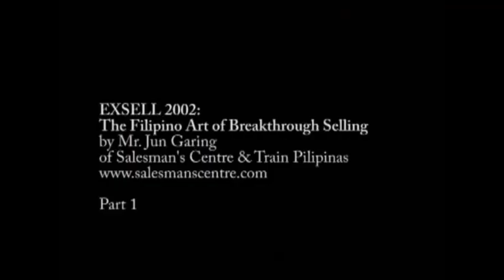PART 1 Do you want to be a Sales Champion? Try this now! by Mentor Jun Garing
Learn the Art of Breakthrough Selling from the legendary Mentor Jun Garing and be a Sales Champion now!

Mentor Jun Garing is my personal mentor and he is the Legendary Tom Hopkins of the Philippines, The Mentor of all Mentors, my Mentor Mr. Jun @dioscorojr  Dioscorojr Garing. He has been in the industry for almost  40  years mentoring and helping people around the world from different walks of life to achieve theie goals to be a Sales Champion.

Mentor Jun Garing is a renowned sales trainer and motivator for the last  38 years (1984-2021) and counting and has trained more than 150,000 sales people from different fields. He put up the SALESMAN'S CENTRE The Institue of Sales Training and Entrpreneurial Development in 1984 and last year 2019 the  Jun Garing School of Professional Selling which where I was trained and honed.
He has worked as an account executive for the Philippine Education Company in the mid '70s, he has established his own bookstore, International Books and Magazines in the '80s, and he has published several books, including "The Filipino Art of Breakthrough Selling."
He was awarded as Outstanding Salesman in 1976-77, and Presidential Awardee on Marketing by Nat'l Real Estate Association, 2006.

For Part 1-6 of the The Art of Breakthrough Selling- The Making of a Filipino Sales Champion kindnly click the links below for more learnings... 💗

Part 1

Part 2

Part 3

Part 4

Part 5

Part 6

THE AIM OF THIS CHANNEL AND THE GABAY NG AHENTING PINOY ​IS TO EDUCATE MORE PEOPLE AROUND THE WORLD ON HOW TO BE A SALES CHAMPION IN ANY FIELD...ENJOY GUYS!!!